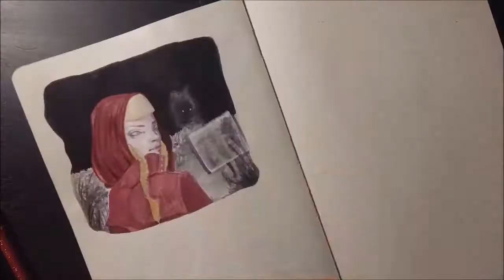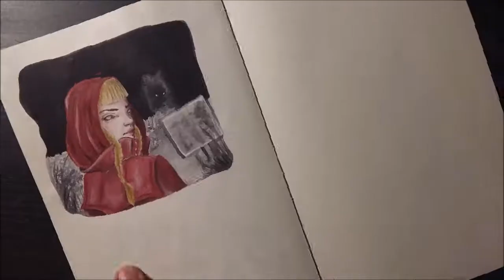INKTOBER 13# + Harp Music - INKunst Tattoo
Hello there, Read Here!
Red Riding Hood or Cappuccetto Rosso, I always thought of her as a badass girl...could I be wrong? Enjoy the crasy song, it was un recoding it!!:D

Music: All Star originally performed by Smash Mouth
but arranged and played on the Harp by me

Materials:
-Lyra pencils
-Caran d'Ache Gouache
-Faber-Castell Polychromos colored pencils and liners
-Pentel Brush
-Pilot White Gel Pen
-A Waterbrush
-Moleskine sketchbook